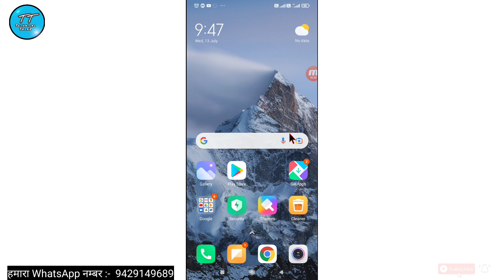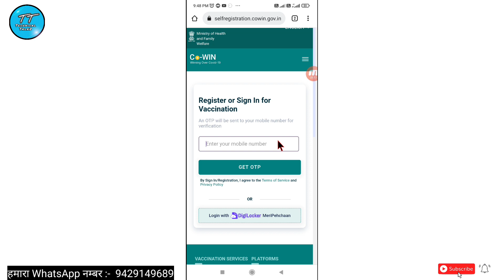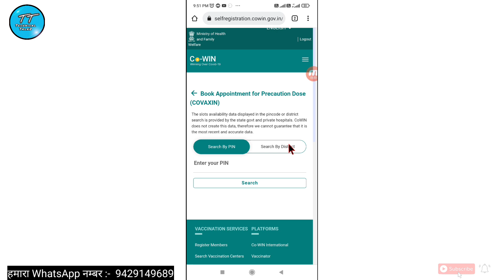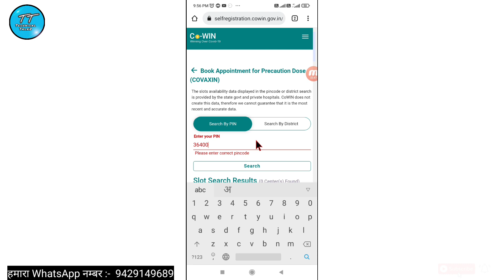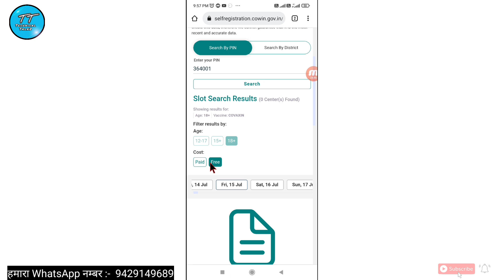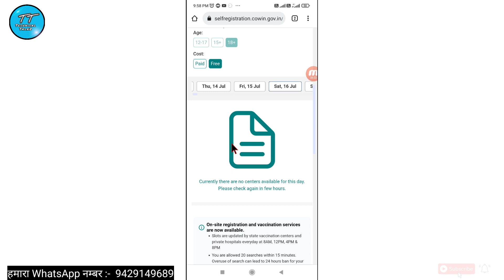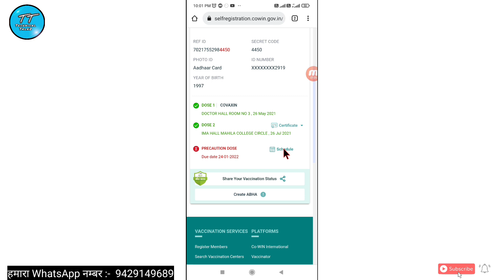book booster dose for 18 plus | how to book covid third dose in india | book booster dose free 2022